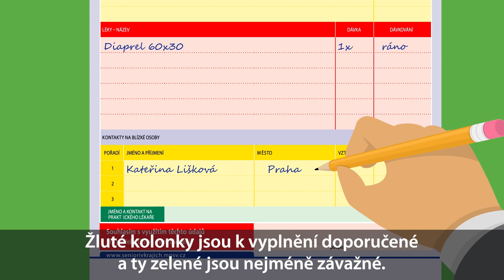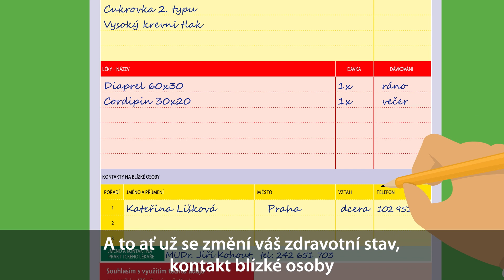Seniorská obálka - I.C.E. karta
Seniorská obálka je tiskopis, který může zachraňovat životy nejen seniorům a zdravotně postiženým osobám! I mladí lidé bývají ve stresové situaci, kdy člověk potřebuje pomoc zdravotníků, policistů či hasičů, zmatení. Jak takzvaná I.C.E. karta ( In Case of Emergency - karta pro případ naléhavé pomoci) funguje, jak ji správně používat a vyplnit odhalí naše video!

Tento videospot byl vytvořen v rámci projektu Implementace politiky stárnutí na krajskou úroveň, reg. č.: CZ. CZ.03.2.63/0.0./0.0./15_017/0006207), financovaného z prostředků Evropského sociálního fondu v rámci Operačního programu Zaměstnanost a státního rozpočtu České republiky.